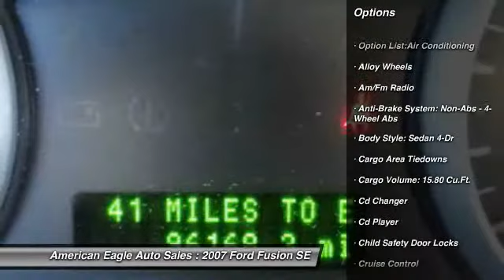2007 Ford Fusion SE Washington NJ 07882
2007 Ford Fusion SE